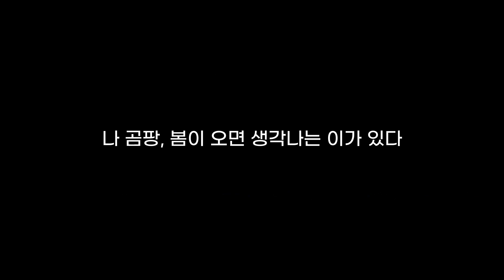봄이 오면 그리워지는 마음...달래장(Wild Chive Soy Sauce)과 밤밥(Chestnut Rice) 만들기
안녕하세요 산줏단지입니다. 저희는 파워P언니(어너니)와 파워J동생(곰팡이)의 갈등조장 요리일상 브이로그 채널입니다. 이번 영상은 봄을 맞이하여 달래장을 준비했는데요. 끓이지 않아 간단하지만 감칠맛 폭발하는 달래장. 그리고 달래장과 찰떡궁합인 밤밥까지 만들어 봤어요.

(6인 기준)
달래장 재료

달래 1단 (60g), 진간장 3T, 멸치액젓 2T, 매실청 2T, 고춧가루 1T, 통깨 1T, 참기름 1T

1) 달래의 동그란 부분 노란 막을 제거해주세요.

2) 깨끗하게 씻은 달래는 1-2cm 길이로 잘라주세요.

3) 볼에 자른 달래와 진간장 3T, 멸치액젓 2T, 매실청 2T, 고춧가루 1T, 통깨 1T, 참기름 1T를 넣고 섞어주세요.

4) 보관 용기에 담아 숙성시켜 먹으면 더 맛있어요.

※팁 중요※

1. 달래 구매하실 때 되도록 두꺼운걸 고르세요. 손질 시간이 단축됩니다.

2. 뿌리쪽 흙이 잘 안 씻어진다면 그 부분만 잘라서 버려주세요.

3. 멸치액젓이 없다면 진간장으로 대체해도 됩니다.

(2인 기준)
밤밥 재료

쌀 1컵, 밤 8-10알, 물 1컵

1) 밤은 따뜻한 물에 한 시간 정도 불려 속 껍질까지 벗겨주세요.

2) 쌀 1컵 씻어 밥솥에 넣고 껍질 깐 밤 넣어주세요.

3) 물 1컵 넣고 취사해주세요.

※팁 중요※

1. 밥물양은 평소처럼 하시거나 살짝 넉넉히 잡으셔도 됩니다.

2. 밤 대신 고구마를 넣어도 좋습니다.

3. 밤을 고를 때 껍질이 거뭇한 것은 벌레먹은 것이니 피해주세요.

계량
1T=15ml, 1/2T=7.5ml
1t=5ml, 1/2t=2.5ml
1 cup=180ml, 1/2 cup=90ml